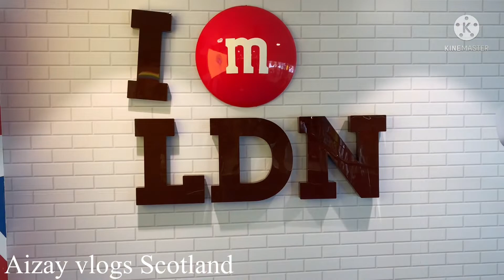London City Tour 2021 || After Lockdown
Assalamoalikum And hello